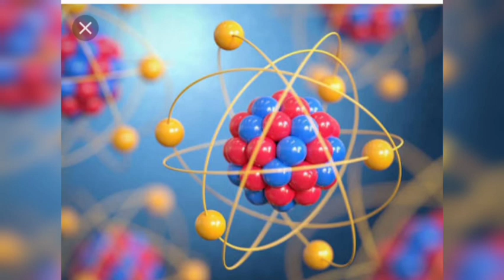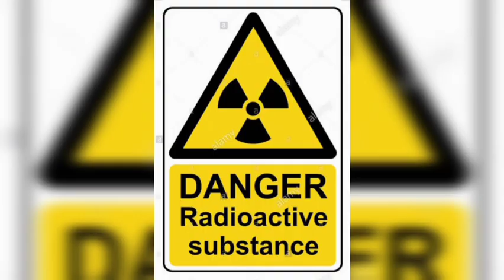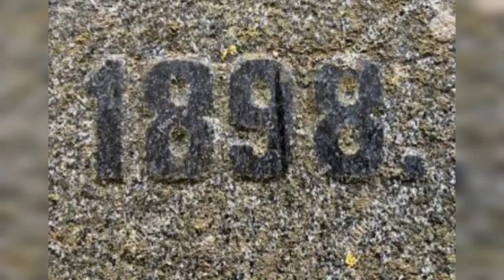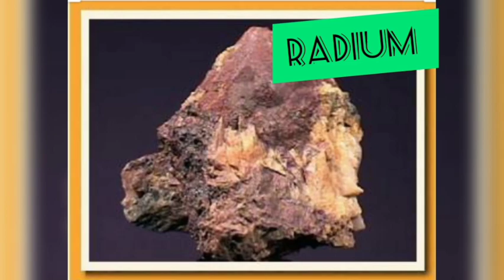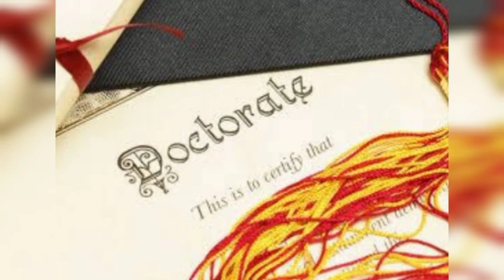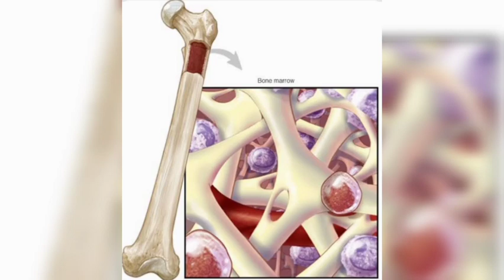Marie Curie||Radiation therapy|| science infinity||blood orchid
This video is about Marie Curie who is the great scientist who invented radio isotopes. her contribution in the field of oncology have ignited the light and hope among cancer patients.
Then.

Do apologise me for not uploading videos for past 3 weeks I was continuously busy

*My mom was sick

*Do and drop exams in the school

so I got packed up fully .

very sorry .don't worry ... Christmas holidays, so you can expect the videos regularly .hope that I will do the same.